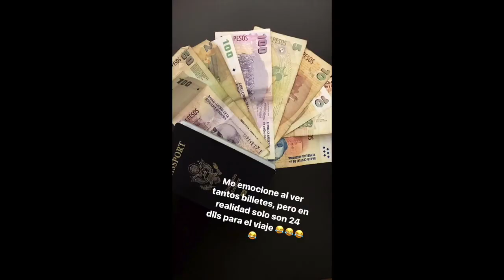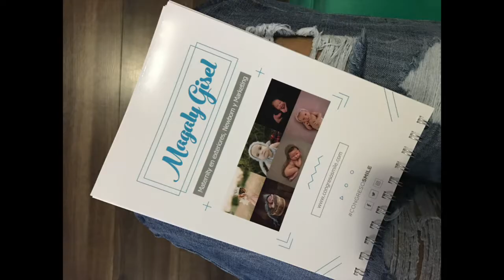Magaly Gisel Smile 2017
Congreso Smile 2017. El primer congreso dedicado integramente a la fotografia Infantil, me invito a ser disertante representando a Mexico y USA. Mas de 300 asistentes durante 3 dias de conferencias. Un elenco unico de ponentes. Grandes amigos!!!